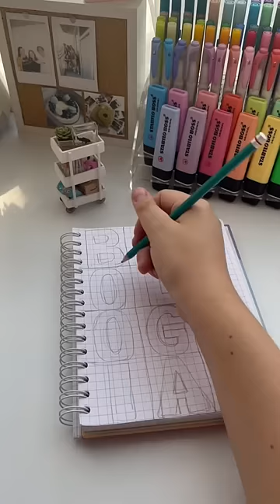Si vas en SECUNDARIA debes intentar esto!! 📕✏️✨